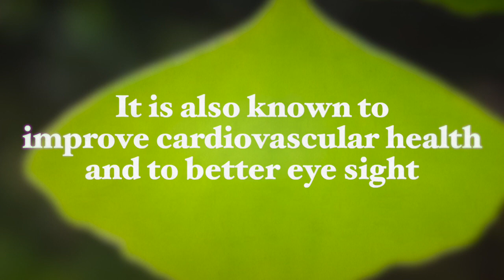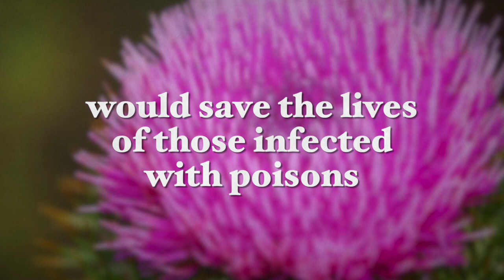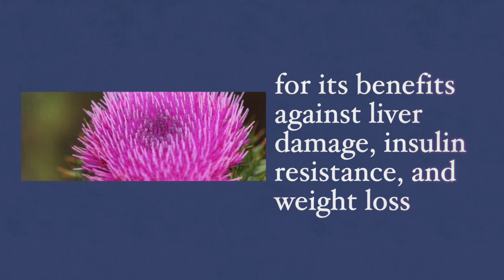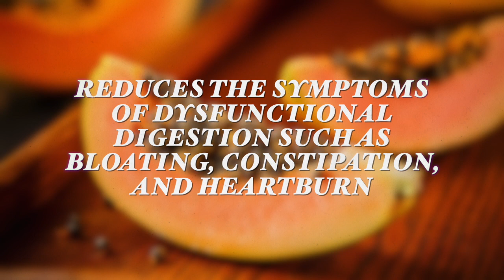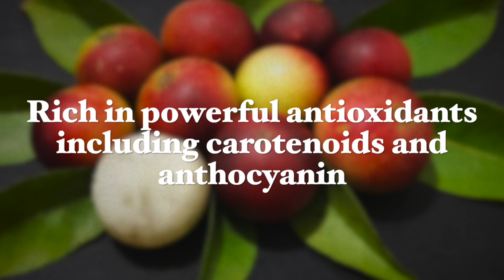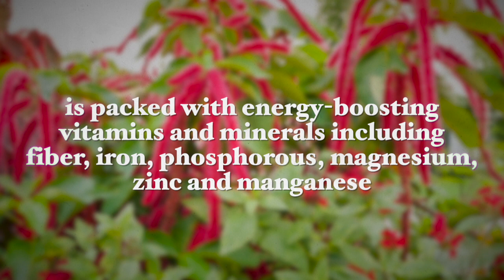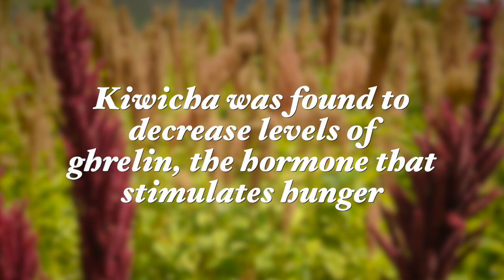7 Ancient Superfoods with Healing and Weight Loss Properties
Many ancient cultures have recognized the healing properties of plants. In my recent video: “7 Ancient Superfoods with Healing and Weight Loss Properties” I mention some of the most vigorous plants used to cure health problems and diseases in these ancient cultures. All of these foods also have properties that will help you to lose weight faster.

Best wishes,